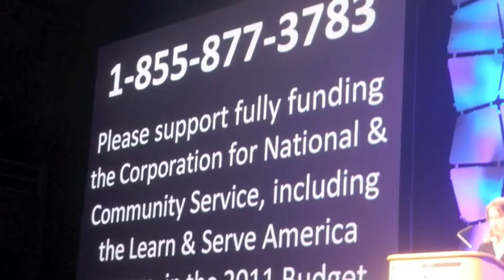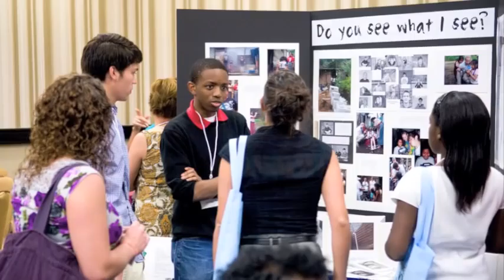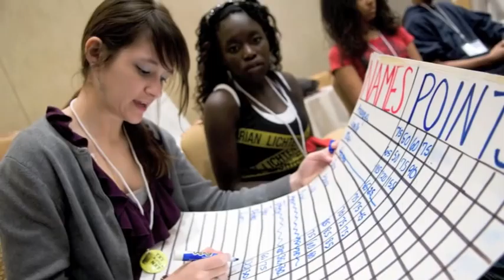NSLC 2011 Reflections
A video reflection on NSLC 2011 created by Youth Advisory Council member Vic Griffin.